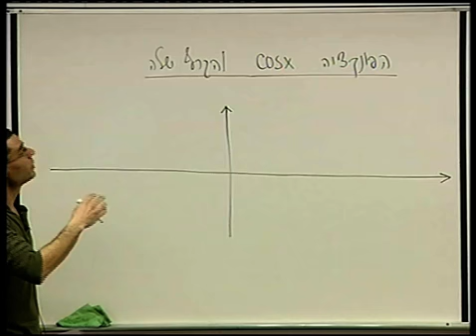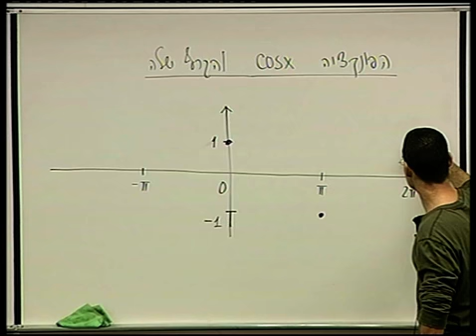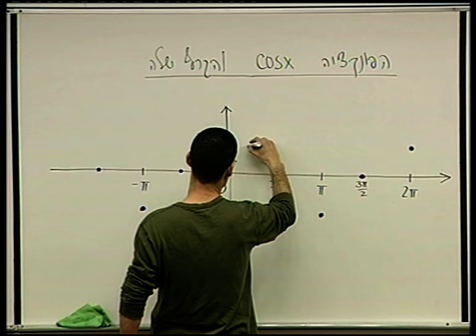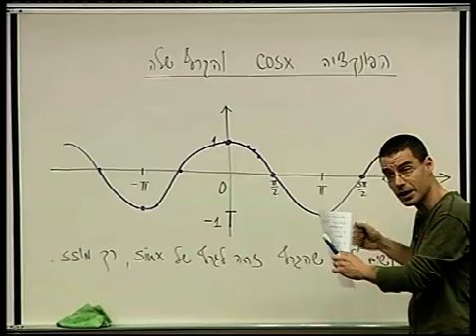טריגונומטריה - 14 - הפונקציה קוסינוס והגרף שלה